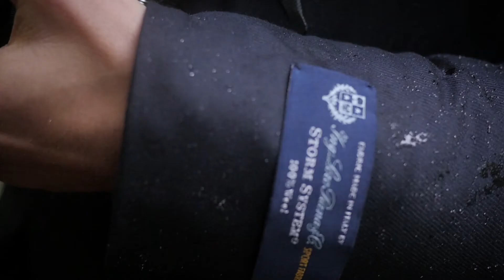Fall 2017 Collection - WOOLRICH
WOOLRICH presents the Fall 2017 collection.

From chilly mornings to rainy afternoons, the Woolrich 2017 fall collection offers the perfect combination of design and performance. The modern and lightweight Arctic Parka keeps you looking stylish and warm on all your adventures. The contemporary Stretch Eskimo gives you that urban feel, even in the great outdoors. Don’t forget the Gtx Mountain Jacket, which takes functionality and style to the next level.

The Woolrich Fall 2017 collection: the perfect look for the urban wilderness.

31131981